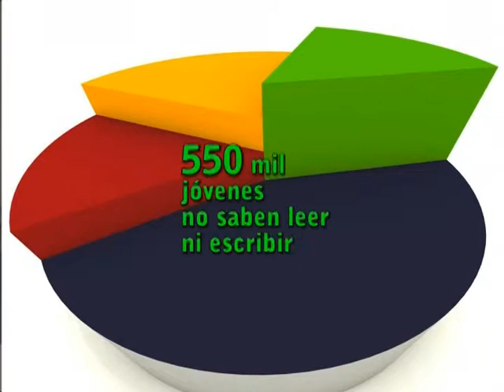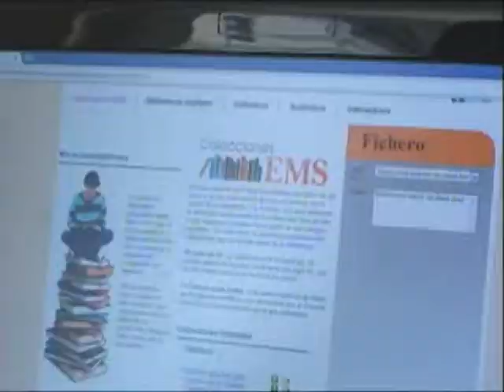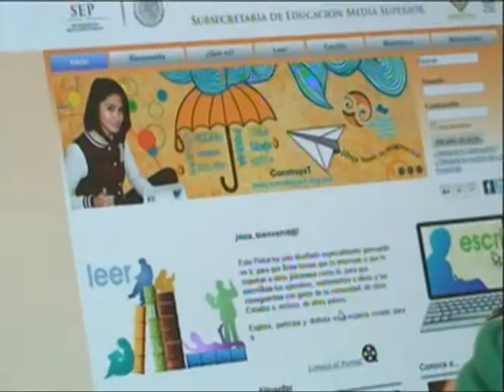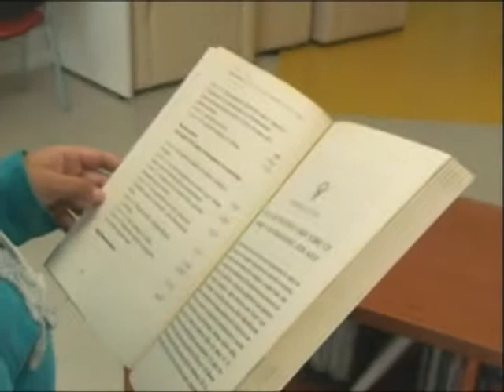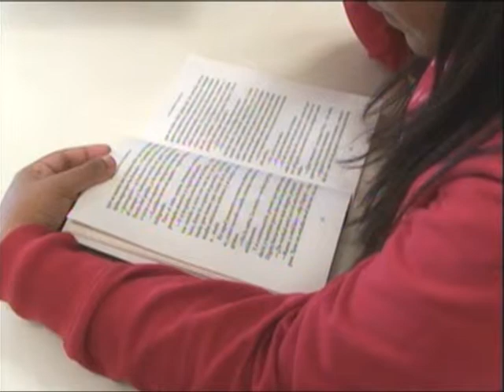Radio Visión Juvenil - La Lectura